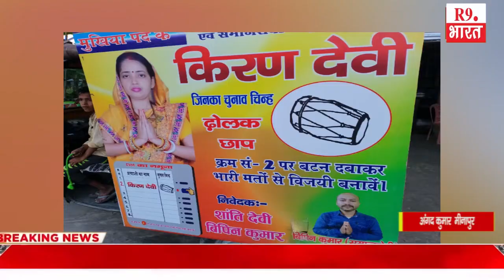खास बात चीत .................@FastUpdate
अंगद कुमार  मीनापुर